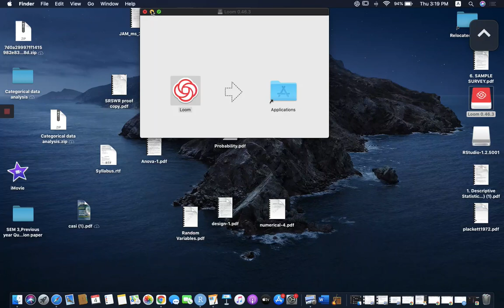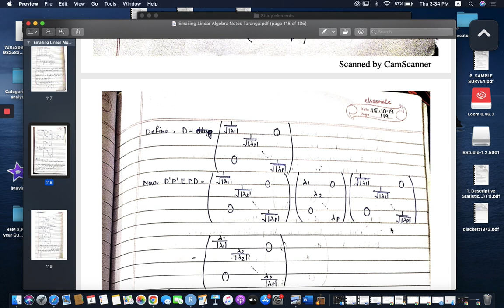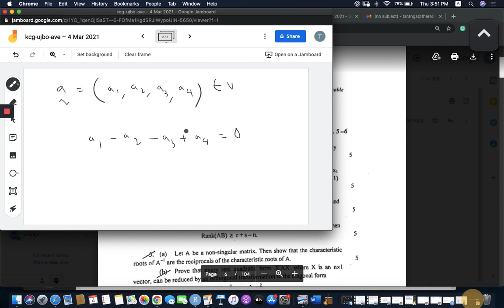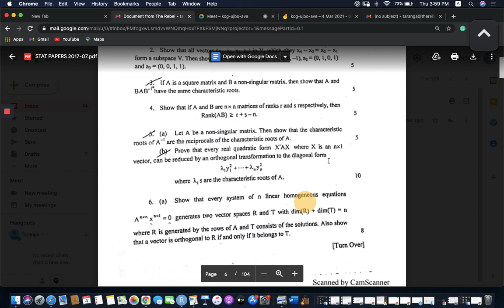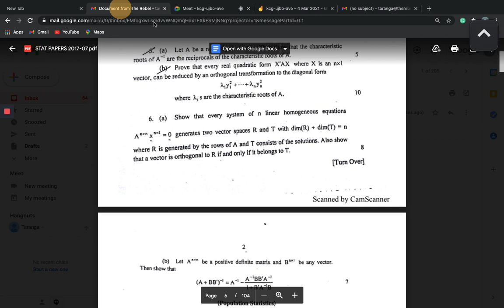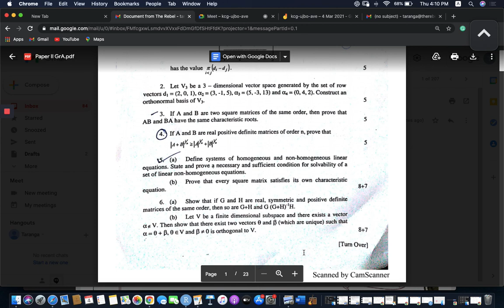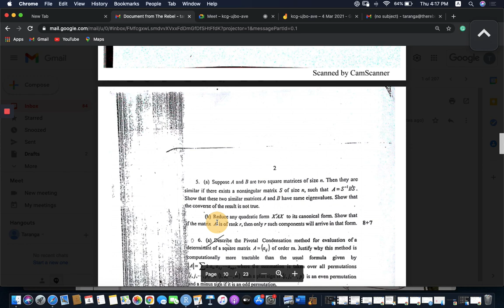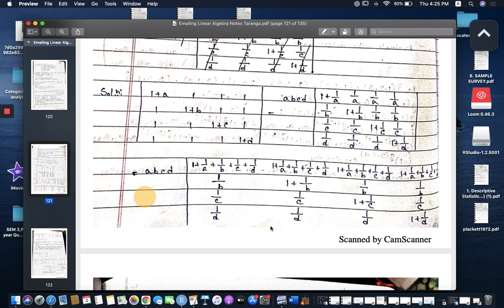Linear Algebra Season Finale 1